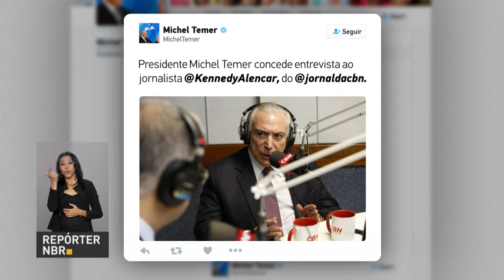BOLETIM REPÓRTER NBR 11h - 8 de maio de 2018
REPÓRTER NBR 11h - 08.05.18: Petrobras registrou lucro de quase R$ 7 bilhões no primeiro trimestre do ano, o melhor resultado trimestral desde 2013. Em entrevista à rádio CBN, presidente Michel Temer afirmou que o Brasil venceu a recessão e voltou a crescer.